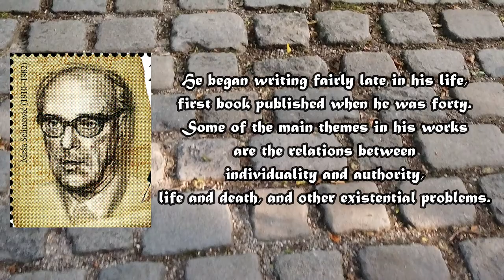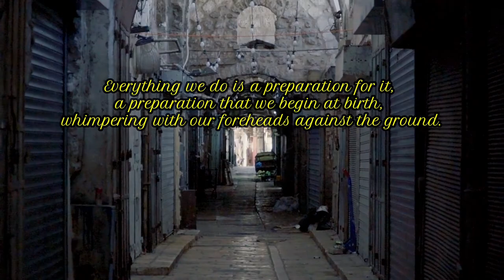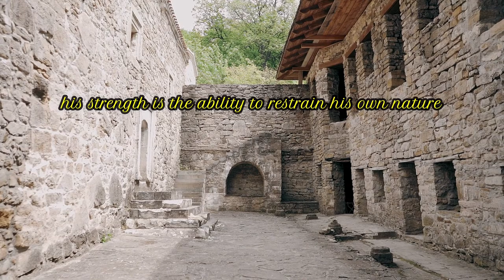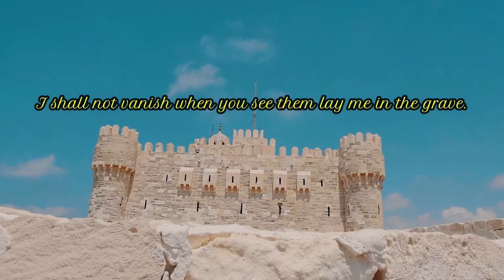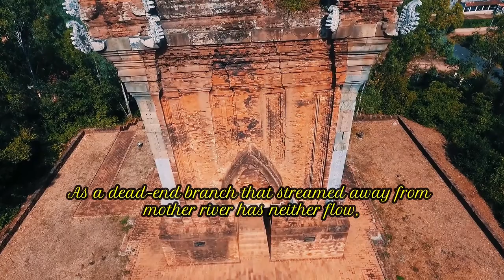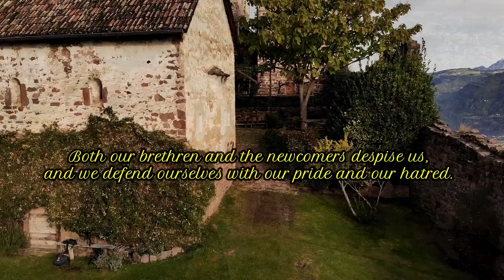Mesa Selimovic Quotes - Deep Quotes about Life and Death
Video by Ambient_ Nature_Atmosphere from Pixabay
Video by Jakob Lundvall from Pexels
Video by MARROS from Pexels
Video by Nadezhda Moryak from Pexels
Video by cottonbro from Pexels
Video by Pham Hoang Tuan from Pexels
Video by Mikhail Nilov from Pexels
Video by ŠIBaj TV from Pexels
Video by The Instagrapher from Pexels
Video by ROMAN ODINTSOV from Pexels
Video by Nursultan from Pexels
Video by Lorenz Peer from Pexels

We Will act upon Your Query Immediately:
We will remove the clip, video or come to an agreement or
We can credit your clips in our compilation in our description.